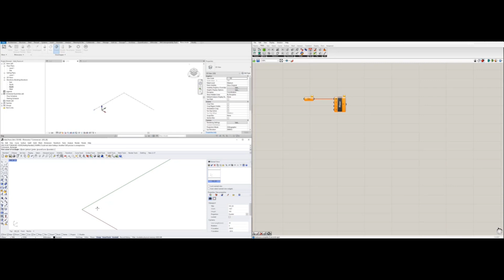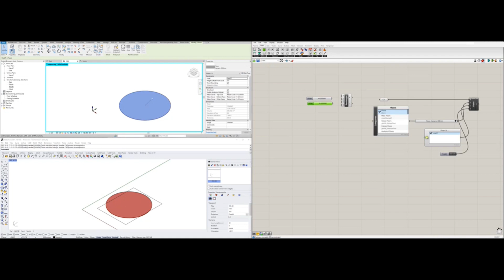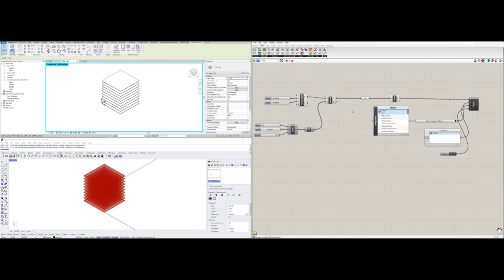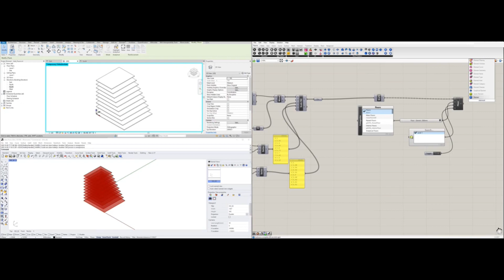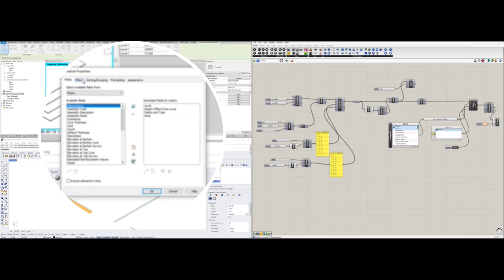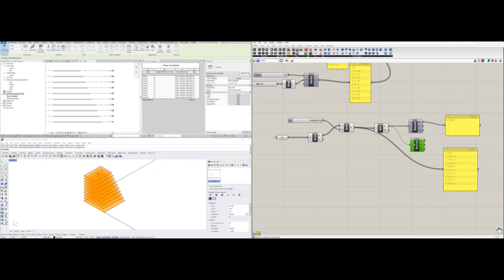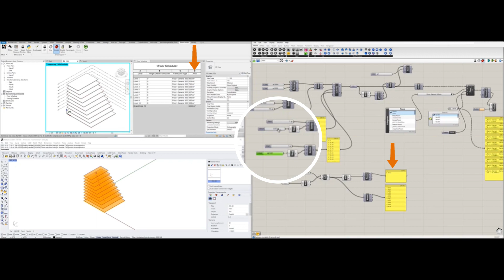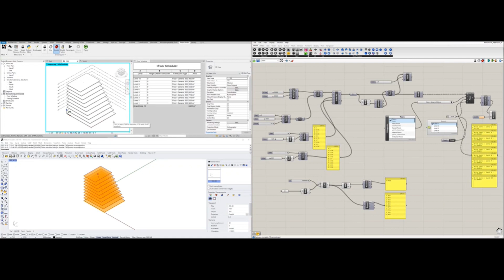Parametric Floor Area Calculation - Rhino Grasshopper Inside.Revit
Subtitle: EN
Tutorial by kgm
Plug-in for Revit download (free)
Rhino.Inside.Revit

RhinoInside Component used in video :
AddFloor, Built-in Category, Element Type Picker,
Level Picker, Level, Element Geometry
Rhino Grasshopper Tutorial
Sound: -14℃
Artist: EnjoyMusic